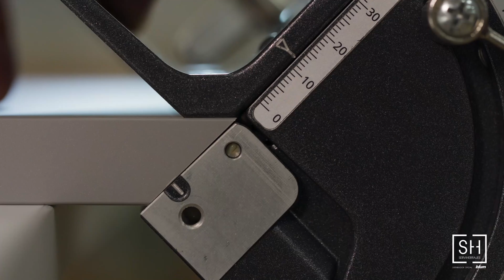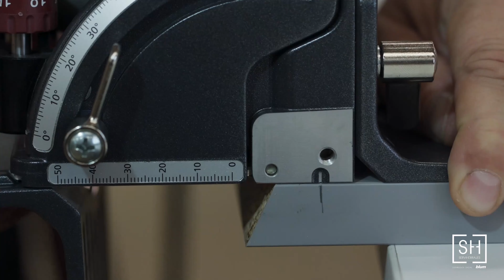CLAMEX P 14 de Lamello E.1 Herrajes para muebles desmontables a partir de 16 mm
Tutorial de montaje clamex P-14 Episodio 1
Herrajes para muebles desmontables a  partir de grosores de 16 mm.

DESCRIPCIÓN
Clamex P-14 es un accesorio de conexión desmontable basado en el anclaje P-System y unido mediante una leva. El anclaje P-System en forma de bloqueo permite unir piezas sólidamente en cuestión de segundos sin necesidad de herramientas. Con Clamex P no necesitará cola ni tornillos. El sistema le ofrece numerosas ventajas en el proceso de fabricación y permite diferenciarse de los muebles estándar. Así por ejemplo, podrá montar muebles a inglete de forma desmontable o fija. Los pequeños orificios de acceso de 6 mm para la llave hexagonal y marcan la diferencia del Clamex P con otros sistemas.